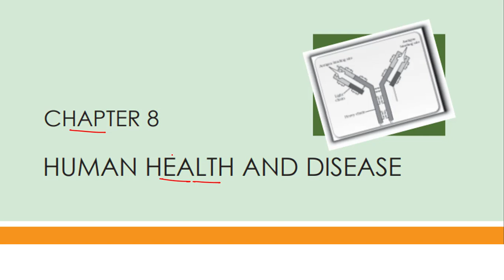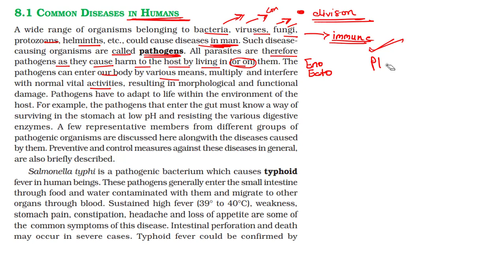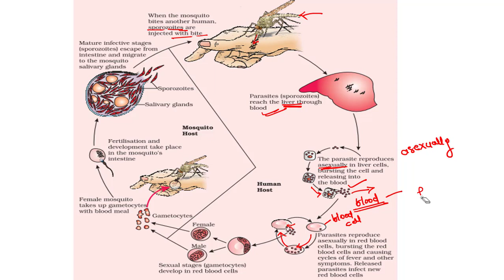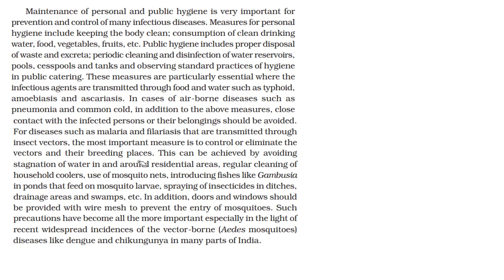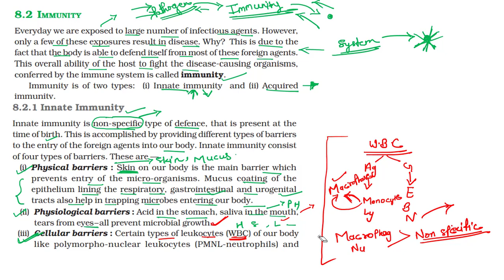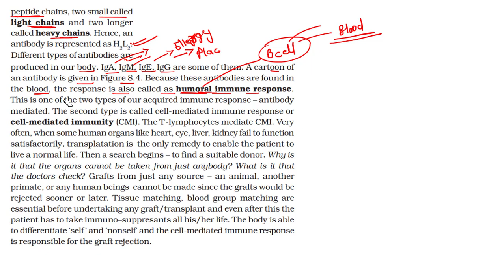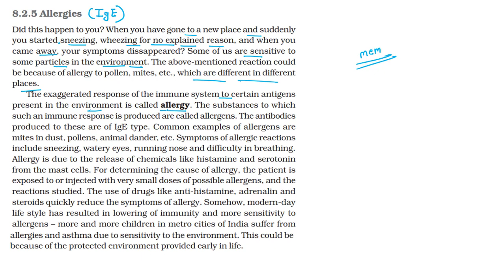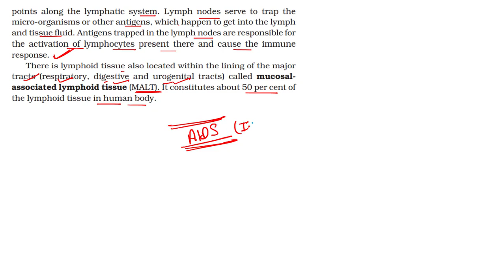chap -8 Human health and disease NCERT / class 12th biology chapter 8/ one shot chapter 8 class 12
Hello friends in this video we will discuss about chapter 8 ( Human health and disease)  part - 1
class 12th biology chapter 8 Human health and disease
* One shot human health and disease

If u want to more videos so friends like and subscribe My YouTube channel and press the well icon For more detail and thanks for supporting me keep watching and keep studying yourself 😊👍